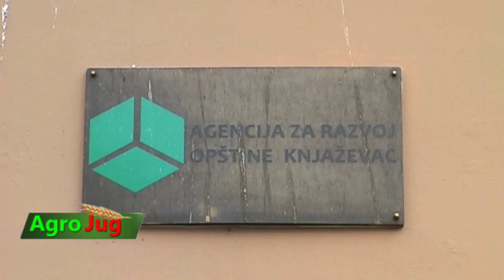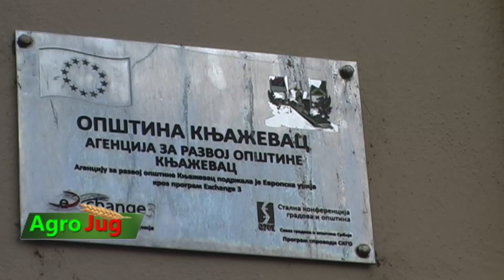Savetovanje o finalizaciji voćarske proizvodnje u sredu 22. fabruara u Knjaževcu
Na inicijativu redakcije AgroJug, uz podršku opštine Knjaževac, u ovom gradu se u sredu 22. februara održava savetovanje o finalizaciji voćarske proizvodnje. Predavači dolaze sa nekoliko visokoškolskih ustanova, a prisutni su i predstavnici Holandske ambasade te kompanije Gruža agrar. U poslednjoj deceniji na teritoriji opštine Knjaževac su zasađene značajne površine pod voćem, koje prelaze 3 hiljade hektara. Značaj finalizacije proizvodnje je tim veći zato što su površine pod voćem u stalnom porastu. Opština Knjaževac poslednjih godina značajno subvencioniše sve voćare koji se odluče da prave gotove proizvode, pa već ima izuzetno dobrih primera u ovoj oblasti.